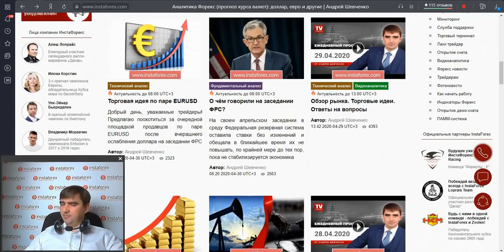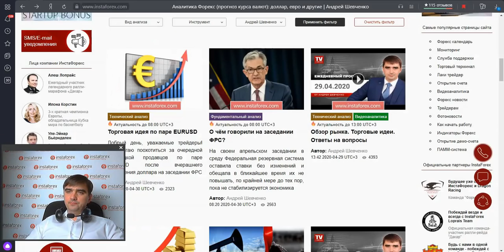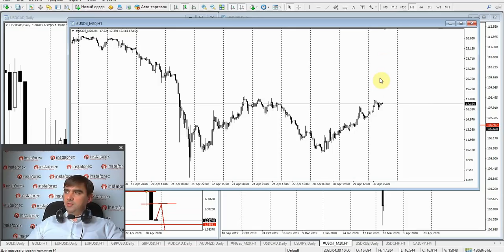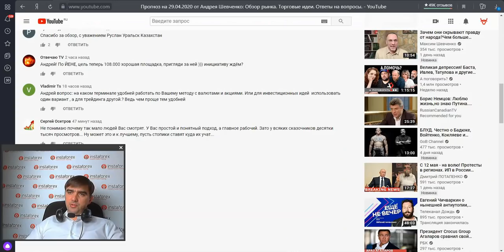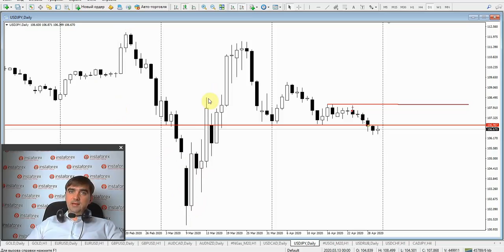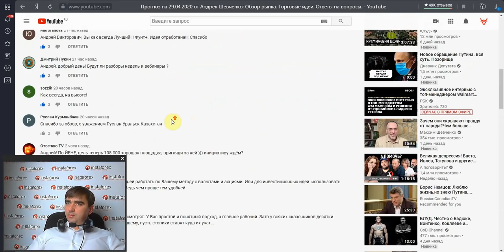Прогноз на 30.04.2020 от Андрея Шевченко: Обзор рынка. Торговые идеи. Ответы на вопросы.